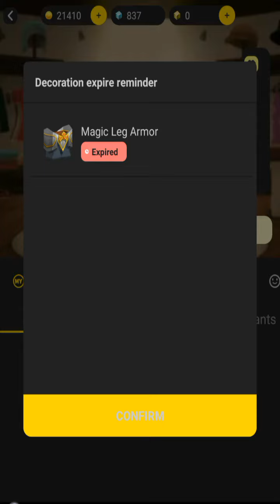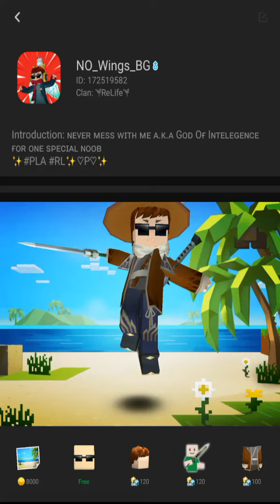I Buyed New Character In Blockman Go: Adventure For Permanent (no gcubes) 🥰😎